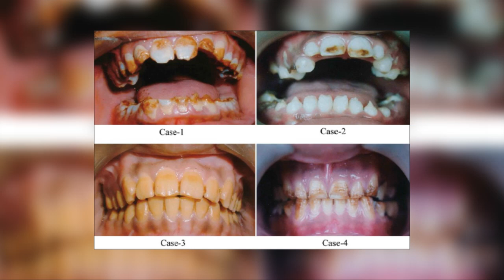Top 5 Human Mutations